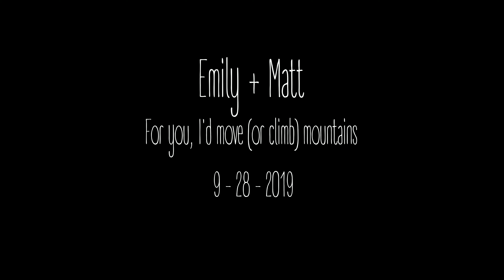Emily + Matt Tree Pittsburgh Wedding - Stop Motion Film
Emily + Matt Wedding - Stop Motion Film
Tree
Pittsburgh, PA
USA

Traveling wedding + elopement photographers and stop motion filmmakers based in the Northeast USA